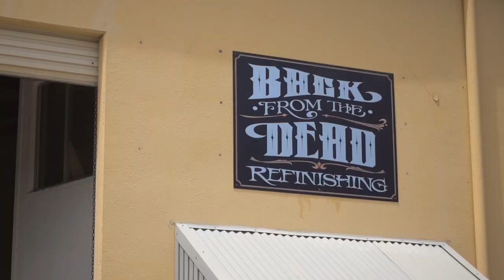C10 Paint & Panel SHEDLIFE Update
Sticker Pack Winner Announced !

Bit of an update for the C10 ! yes its still under construction lol not long now and the motor will be in.

TJJACK.COM.AU